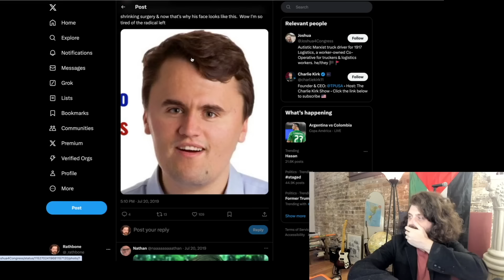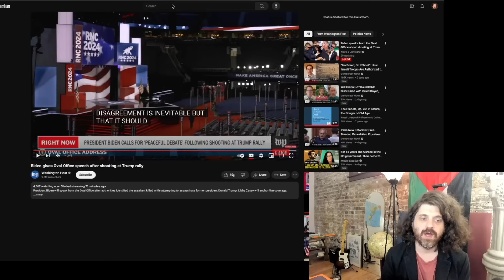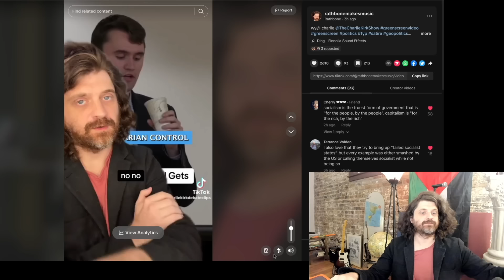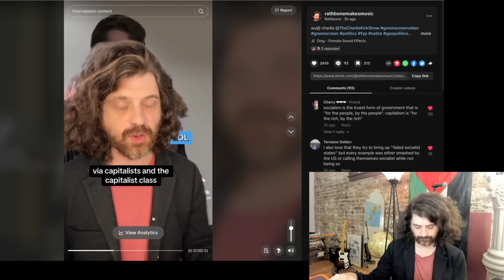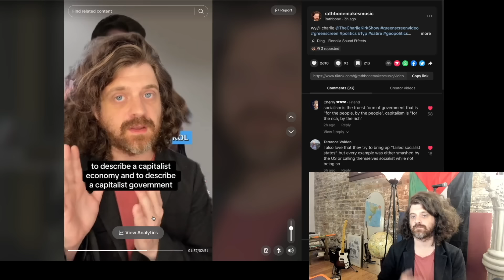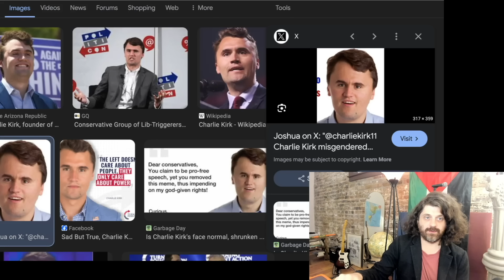I NUKE CHARLIE KIRK!